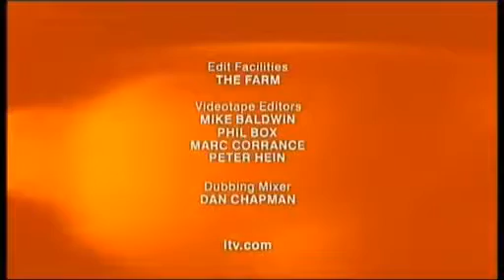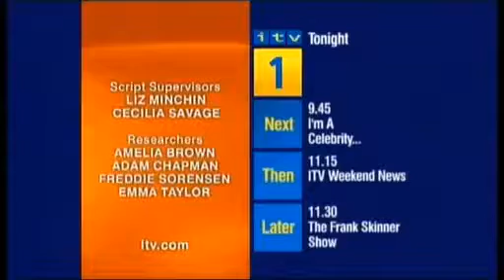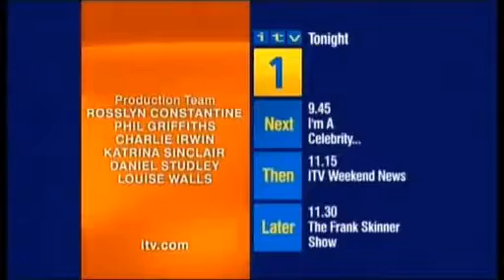The X Factor 2004 Live Semi Final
Tabby Steve and G4 battle it out for a place in the final.

Tabby sadly loses out on a place in the Final.

It's time to pull out all the stops with their original.